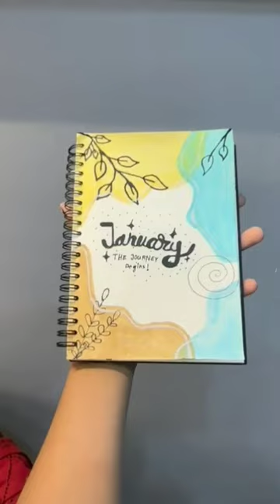what memory reminds u of January? Comment bellow Rameen's Creative House